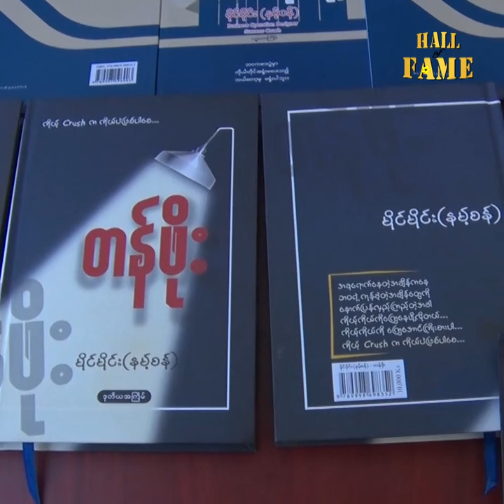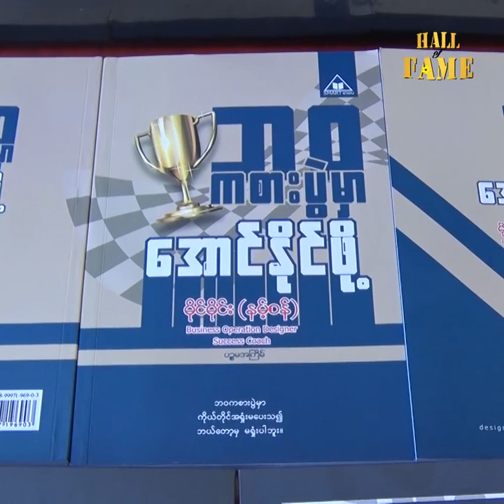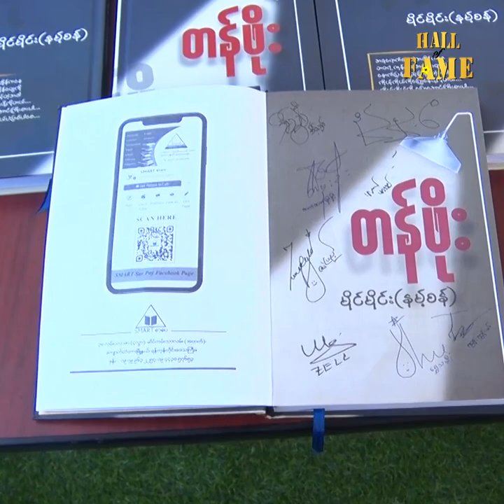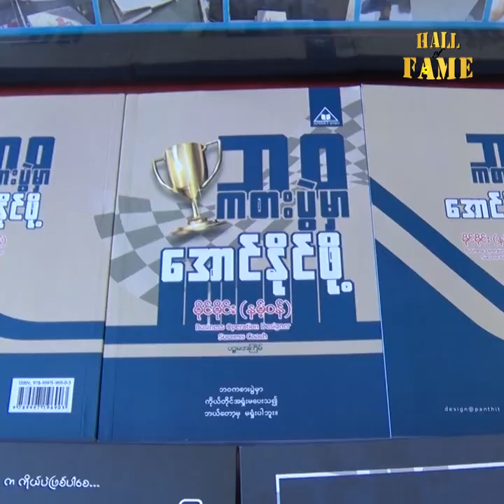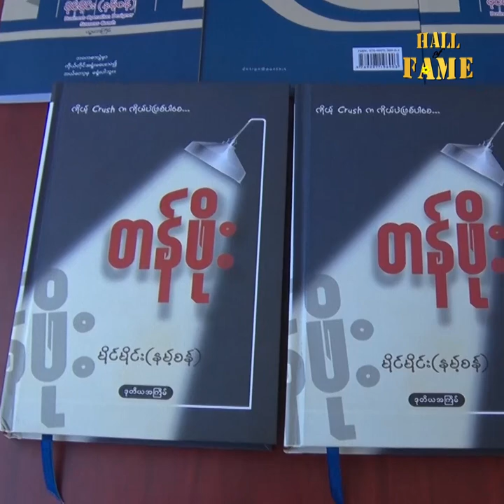စနစ်တကျ ပြုစုစောင့်ရှောက်ထားတယ်ဆိုတာကို သတိထားမိတယ်ဆိုတဲ့စာရေးဆရာမိုင်မိုင်း(နမ့်စန်)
ကျွန်တော်ရေးတဲ့ တန်ဘိုး ဆိုတဲ့ စာအုပ်ရောင်းရငွေ သိန်း၃၀ ကို မခိုင်နှင်းဝေ ဆီ ကို လာလှူခြင်း ဖြစ်ပါတယ်. မခိုင်နှင်းဝေ ဆီရောက်တဲ့အခါ ကျွန်တော် သတိထားမိတာက ဝန်ထမ်း တွေရဲ့ဖော်ရွှေ မှု နဲ့ ကလေးတွေကို ကျန်းမာရေး အပြင် စနစ်တကျ ပြုစုစောင့်ရှောက်ထားတယ်ဆိုတာကို သတိထားမိတယ်ဆိုတဲ့စာရေးဆရာမိုင်မိုင်း(နမ့်စန်)